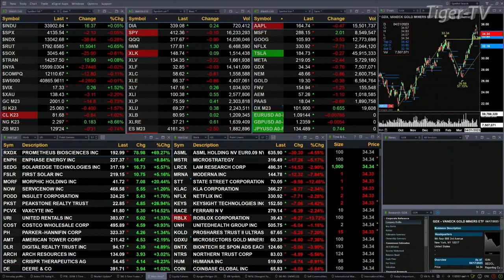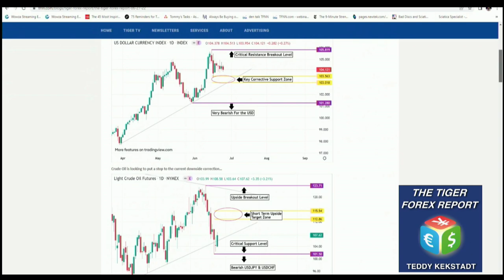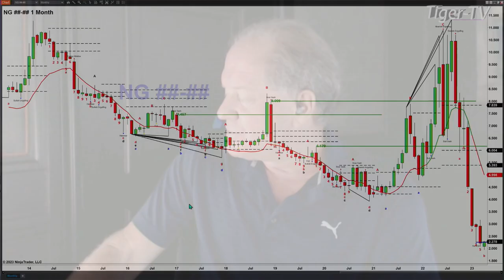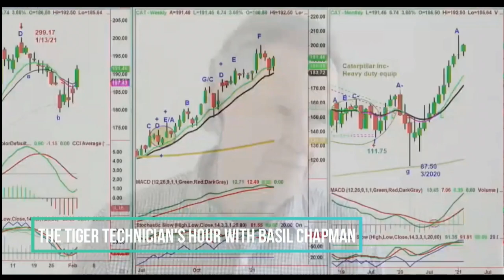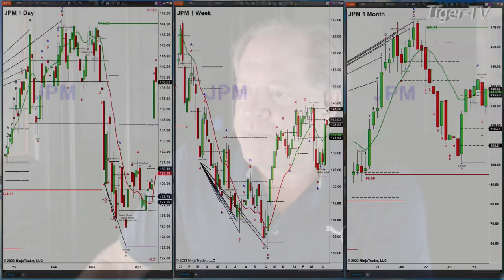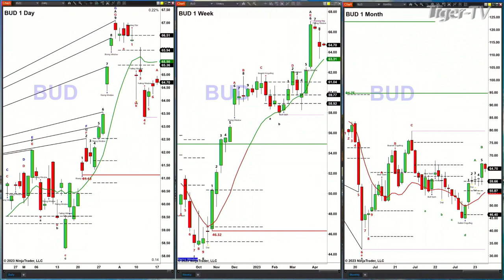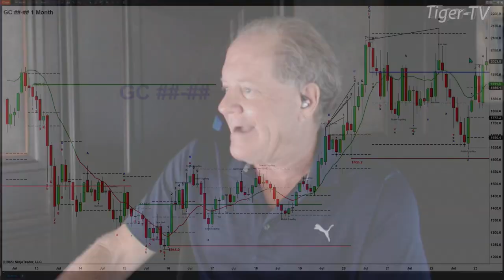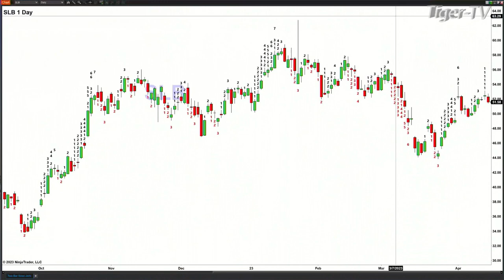April 17th, The Trader's Edge with Steve Rhodes on TFNN - 2023